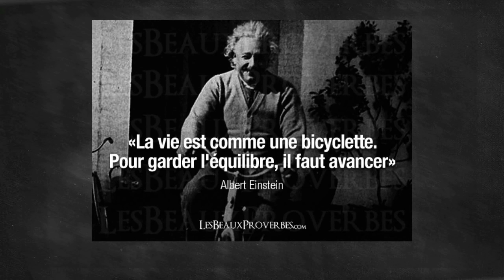La vie de chercheur - ADAJ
par Pierre Noreau
ADAJ